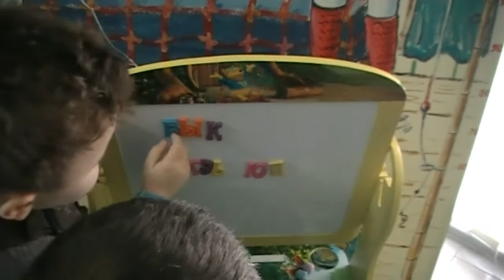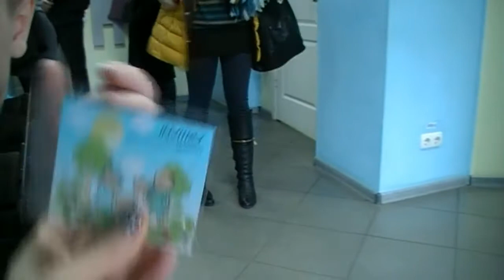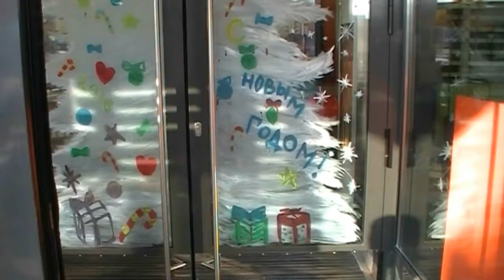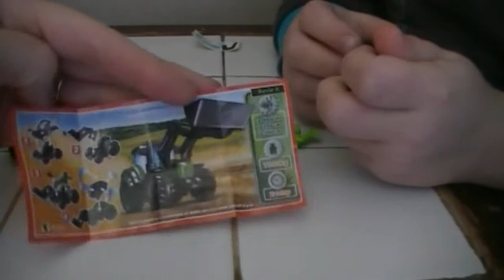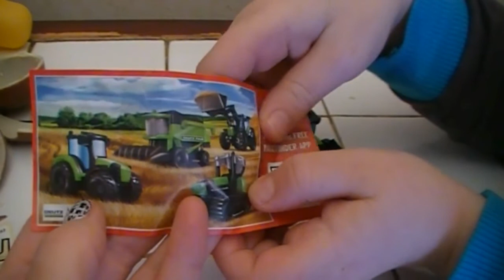VLOG#1 СДАЮ АНАЛИЗЫ / МАКДОНАЛЬДС ИГРУШКИ / ЗИМНИЙ ЛЕС / КИНДЕР СЮРПРИЗ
Здравствуйте, меня зовут Коля. Сегодня мы провели с родителями замечательный день, один из дней нашей жизни. Если вам интересно, предлагаю посмотреть мой первый влог о том: как я сдавал анализы в лаборатории и совершенно не плакал, за что получил грамоту, игрушку Хеппимил и замечательный Киндер Сюрприз...